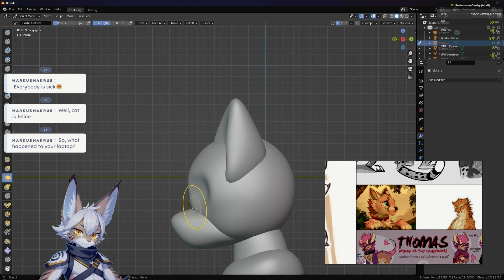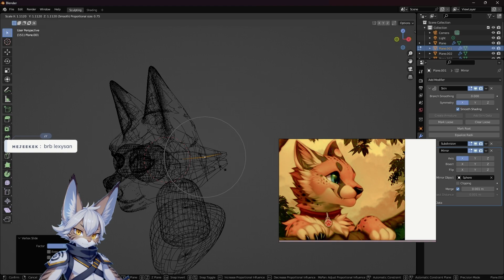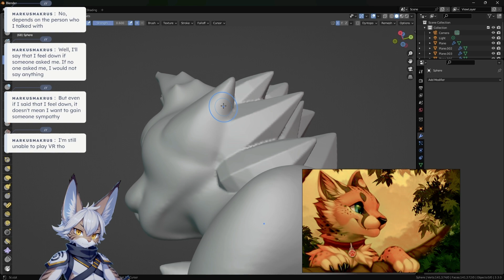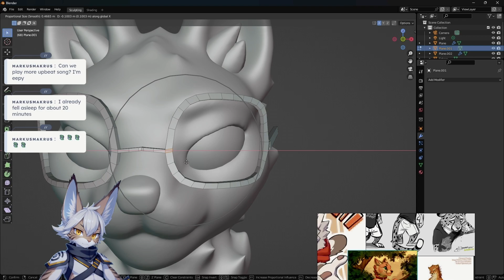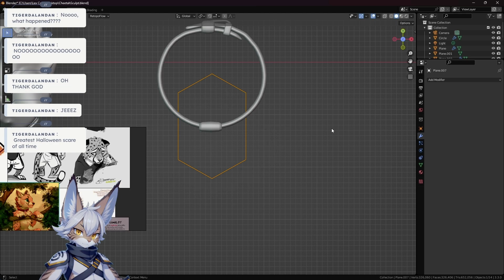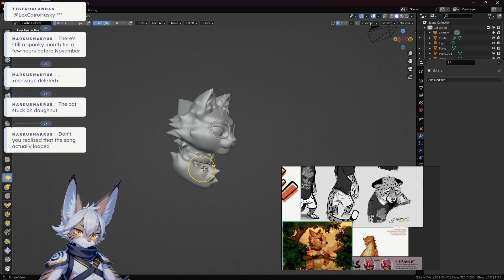Blender Rolko the cheetah | head bust sculpting timelapse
Lightning sculpting a feline species. Recently, I have been working on sculpting a cheetah named Rolko and here is Rolko~ wala

This is a dude! and I don't know if he is a cat or a cheetah- maybe both.